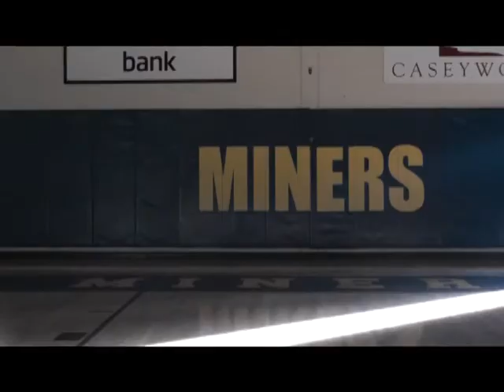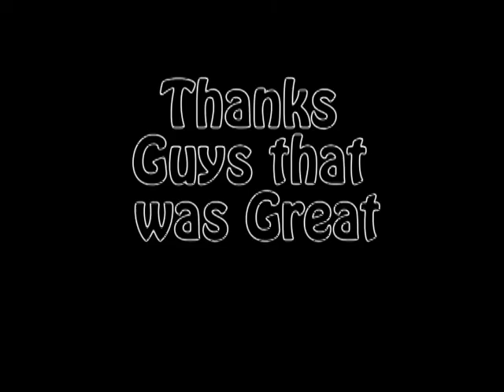Daily Diggins 11-20-15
Show #56 - Happy Friday. Enjoy the sun...storm is a comin!